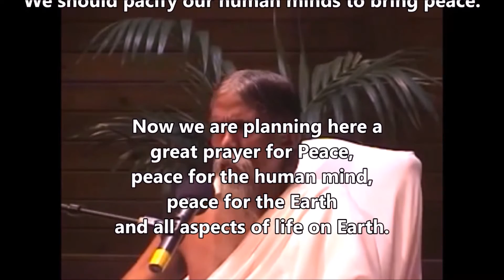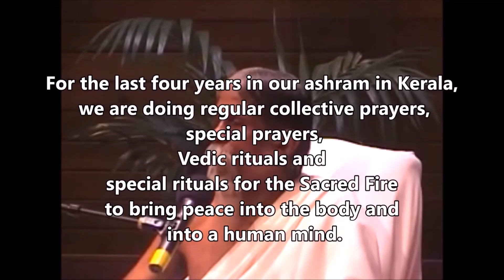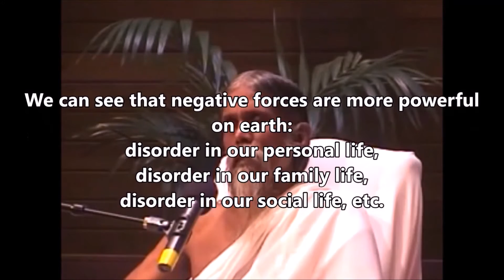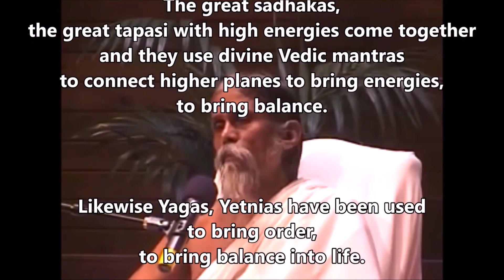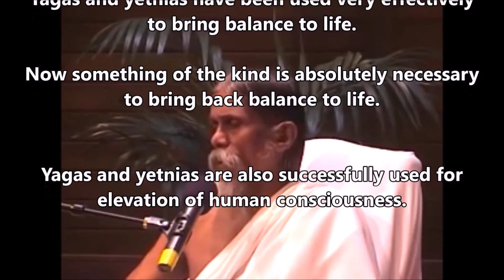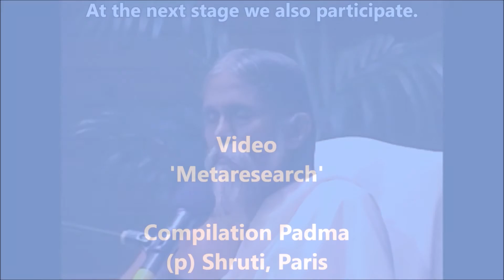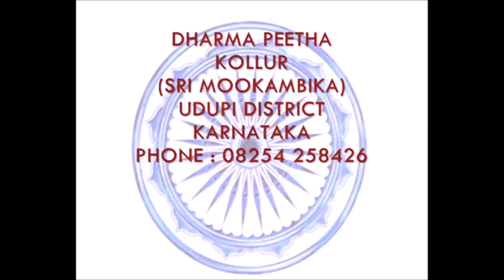Great Yagas to bring Balance to Life. Sri Tathata